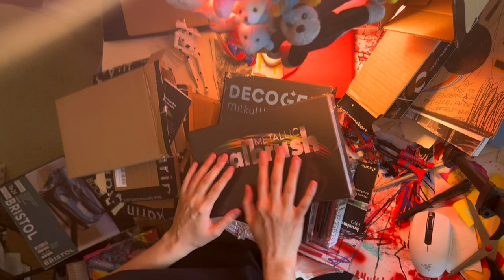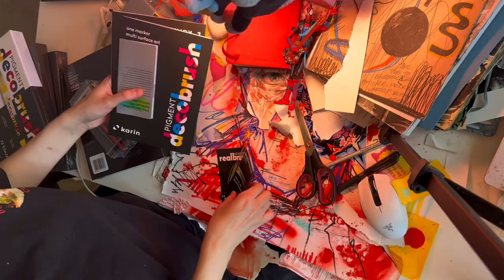Killer Klowns sketches x unboxing karinmarkers and first try ( silly yapping x asmr sketchbook )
unboxing and two sketching processes 🐀 also brand didn’t ask me to do this I was just really excited to test new products aaa

draw with me if u want:)
I like to watch similar videos while drawing because I like the presence of other people's work process on the screen, so this is specific content for myself omg

MISS U ( i was sick sorry ) AND LOVE U OKAY BYEEEE